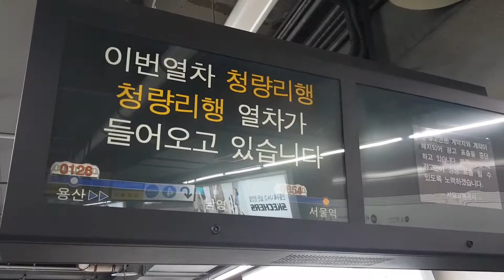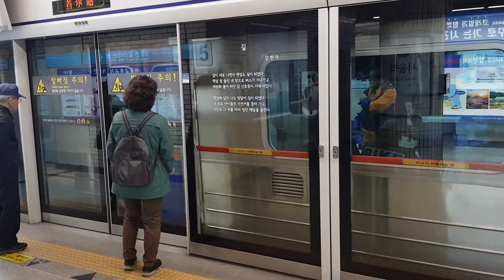190411 1호선 서울역 청량리행 도착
Station : Seoul Station ( Line 1 )

Train : K654 311x56 Cheongnyangni